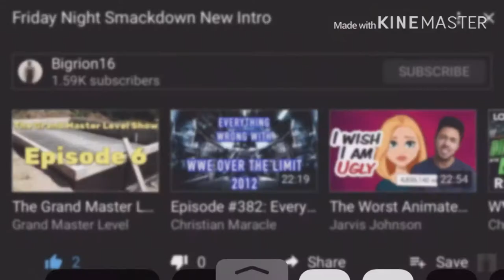SML YTP: Jeffy The Hero! REACTION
SML YTP Basic link to razor website, any purchase made through link i will get a cut of